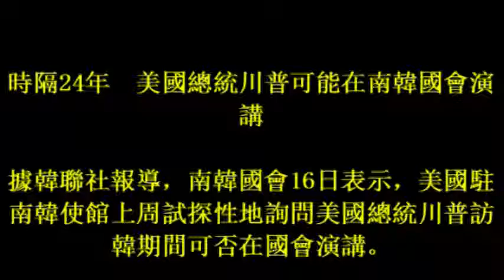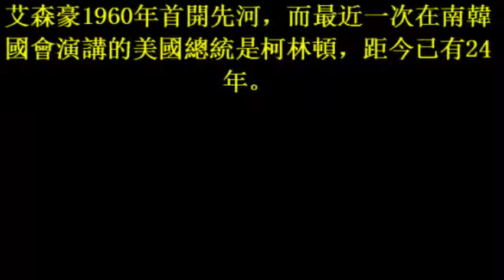17october2017 時隔24年 美國總統川普可能在南韓國會演講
時隔24年　美國總統川普可能在南韓國會演講